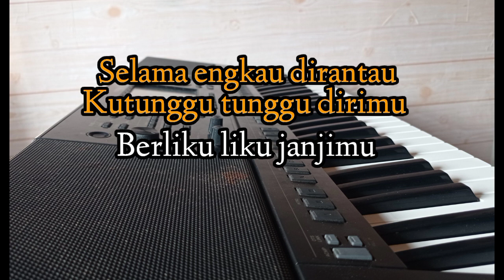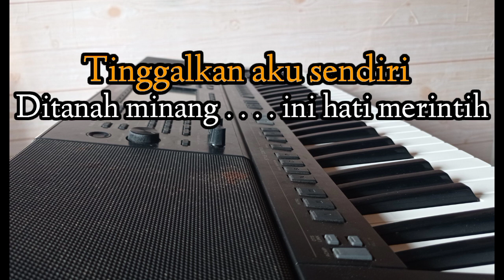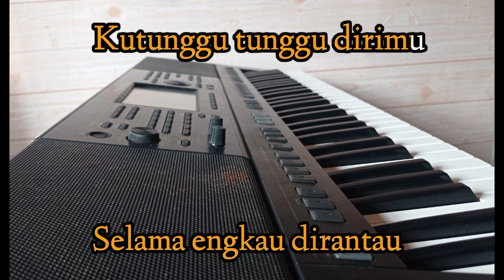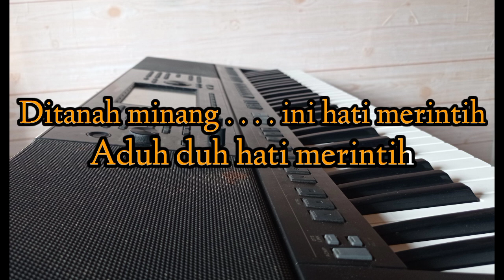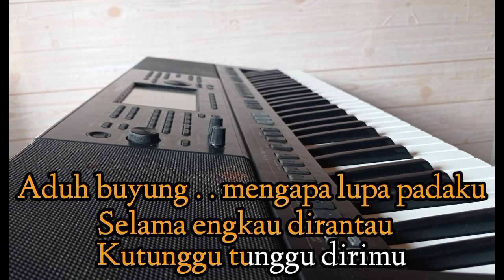Karaoke Dangdut || ADUH BUYUNG